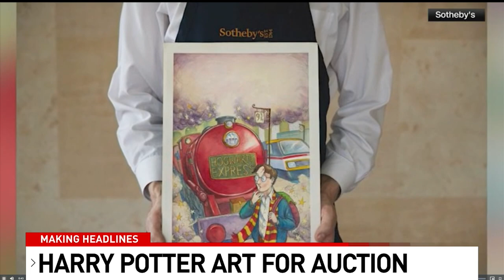A Piece of Wizarding History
A wealthy Harry Potter super fan is about to spend some big bucks for a piece of wizarding history.